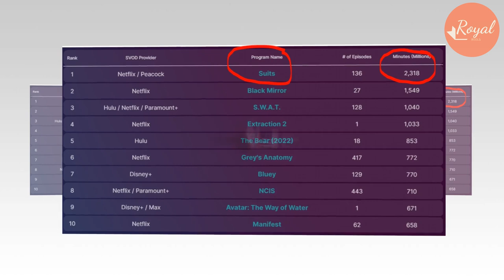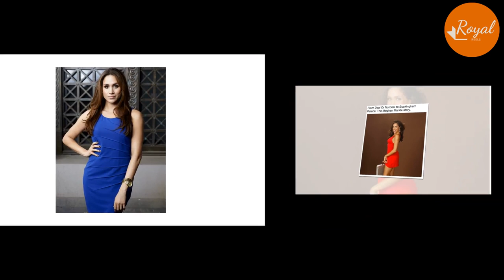FROZEN! Suits Casts Spotted In LA For Party WITHOUT Meghan To Toast The Drama HIT Record In Netflix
Although Meghan might not be acting anymore, she's still appearing on screen as the movies Suits is on air on Netflix. Suits cast recently is snubbing Meghan as they are celebrating their win.
Nielsen's weekly streaming rankings show the legal drama found itself in the top spot recently thanks to a huge volume of TV fans watching the show between the period of 19th to the 25th of June.